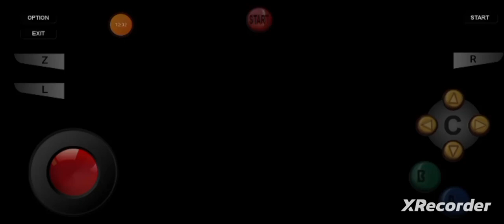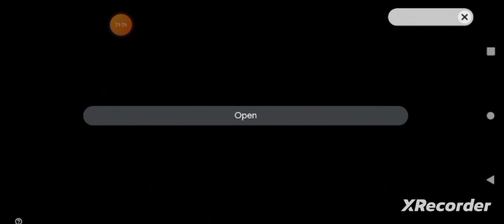Jesus: Tennis, "Chapter II.V: Mario Boss Duel!" By GordonHai (^_^) !